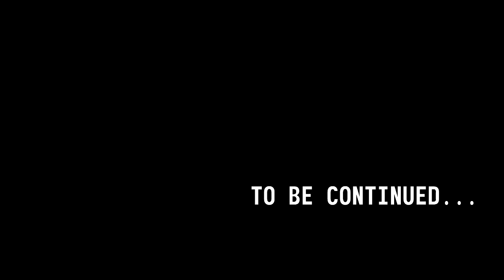Let's Play Fallout 3 - Part 05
I currently have all the DLC installed, before anybody asks, but I'm not going to be playing Anchorage or Mothership Zeta. Why? Because, in short, I don't like them. Simple as that. I will be doing the Pitt, Broken Steel and Point Lookout. I will not be using an alternate start mod, and I will be doing the main storyline.

Here's a list of the mods I'm using in this series, subject to change: